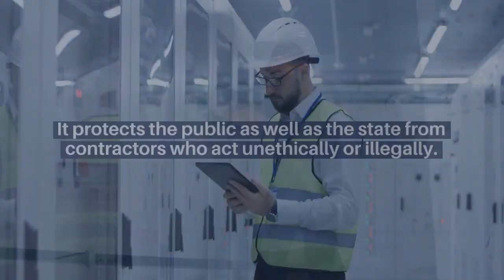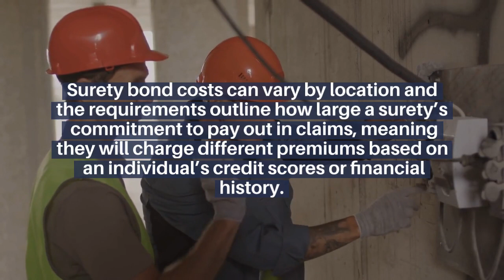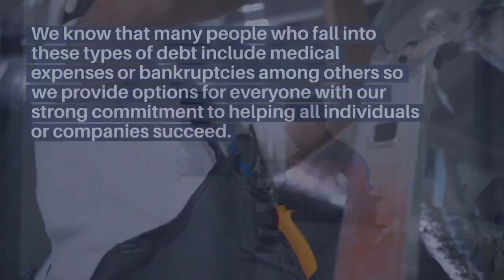City of Lawrence, IN Electrical Contractor License $5,000 2 Year Bond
To learn more about surety bonds, please visit axcess-surety.com.